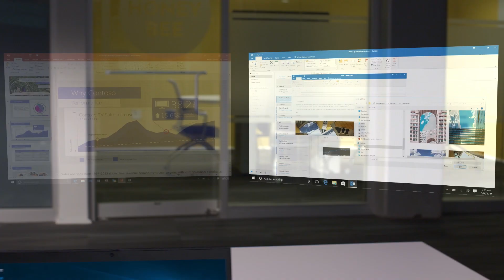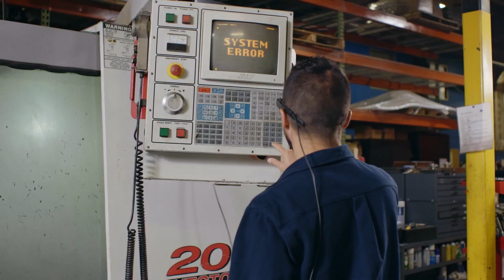Daniel Rego Cinematography Reel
Please enjoy my Director of Photography REEL! I crammed a ton of stuff in here, whew! Cheers :)